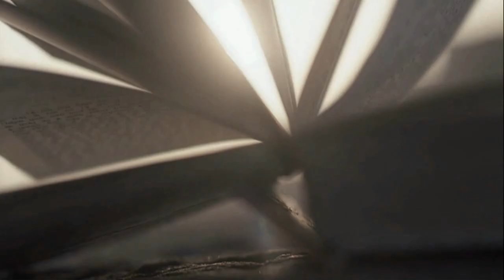Javier Navarrete- Lisa